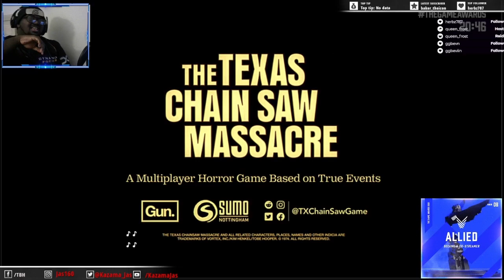Texas Chainsaw Massacre Video Game trailer reaction ft saki sakura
check out sakis side of the reaction here!